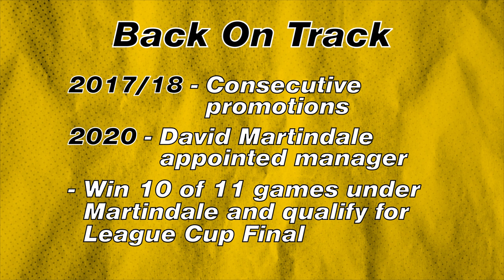DAVID MARTINDALE interview // The Salt & Sauce Chat Show // From prison to football management